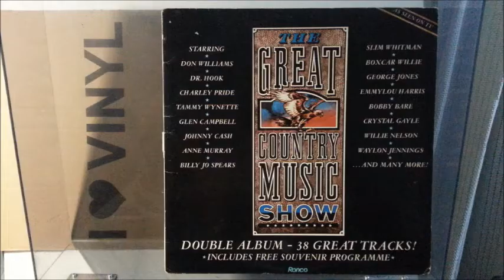Rhinestone Cowboy - Glen Campbell Live (vinyl)